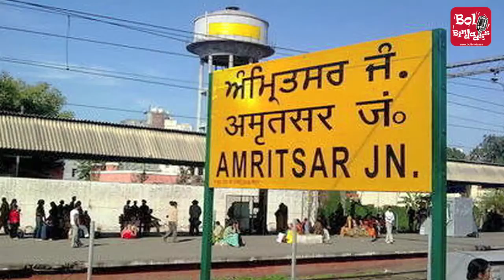अमृतसर हादसे को लेकर ड्राइवर ने दिया बयान, सामने आया सारा सच | Bol bindaass